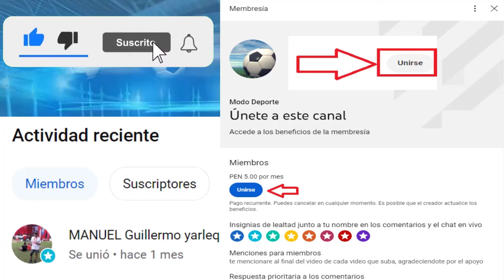Cantolao recibira a Cienciano por la Fecha 8 Apertura 2023 | Roberto Siucho Vuelve a Universitario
Creditos
MusicbyAden - Fiji
Descargar: Musicbyaden – Fiji